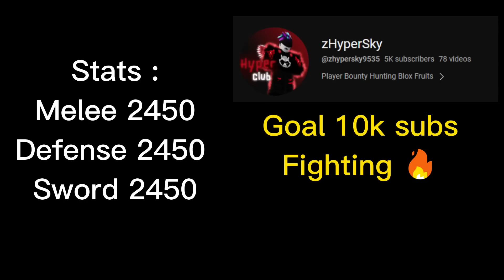Highlights Road to 30M Honor God Human + Cdk + Portal, Rumble (Blox Fruits Bounty Hunting)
Combo Dough Awakening + God Human + CDK One Shoot (Blox Fruits & Bounty Hunting) Road 30M Honor

Tips Combo Portal + God Human, Sharkman, Death Step + CDK (Blox Fruits Bounty Hunting)

Highlight 30M Rumble V2 + God Human + Cursed Dual Katana (Blox Fruits Bounty Hunting) CDK

Highlight 30M Dragon Combo + God Human + CDK (Blox Fruits Bounty Hunting)

The Best Portal Combo God Human, Electric Claw, Dragon Talon, Sharkman (Blox Fruits 30M Bounty Hunting)